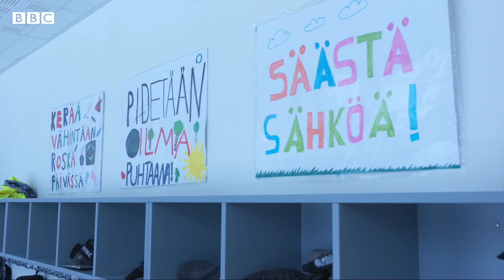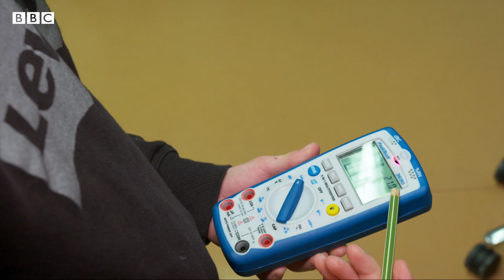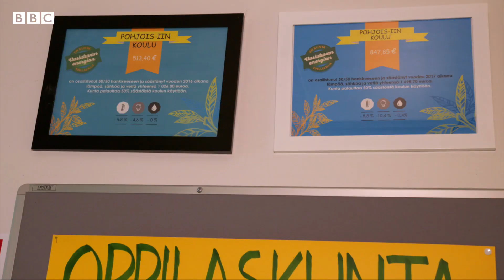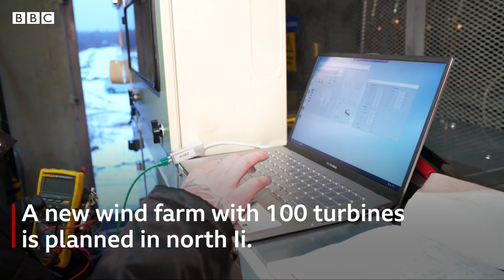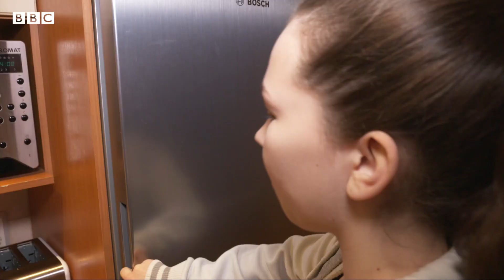How a small town in Finland leads the world on climate change - BBC World Service, The Documentary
The Finnish people of Ii hope that they can show the world what individuals can do to make a difference to climate change. Is the small place in northern Finland Europe's most eco-friendly town?

It has managed to stop burning fossil fuels and will have reduced carbon emissions by 80% by 2020; that is 30 years ahead of the EU target. It's also aiming to be the world’s first zero-waste town. It is happening because of the collective effort of the community.

Producer: Erika Benke